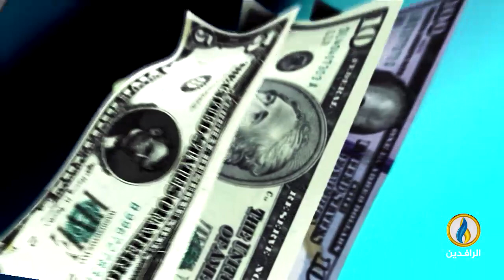أبرز الأخبار الاقتصادية على قناة_الرافدين ليوم الاثنين في